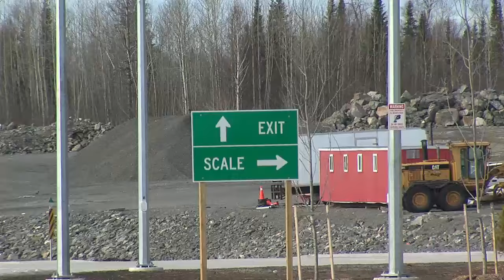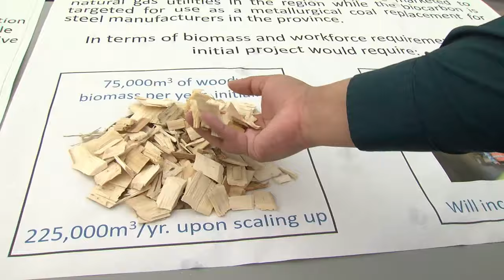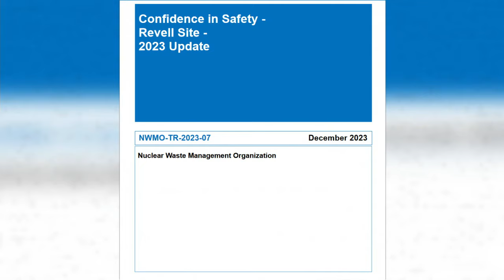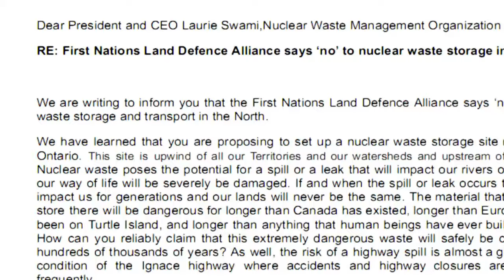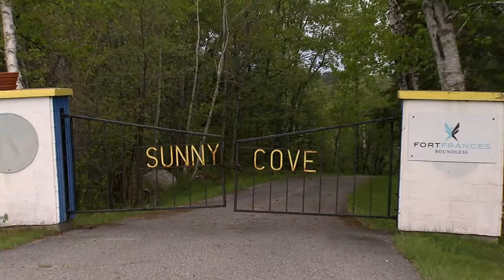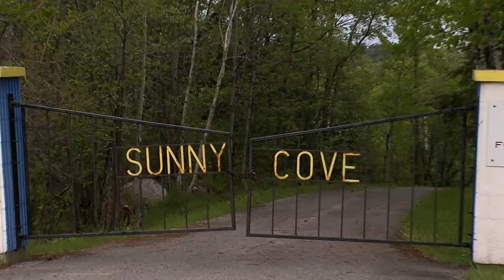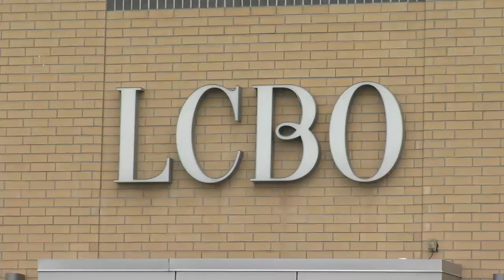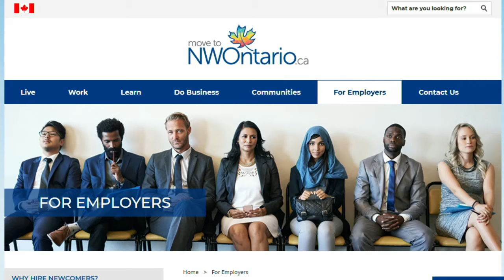NORTHWEST NEWSWEEK: March 15, 2024, Truck inspection opens in Shuniah